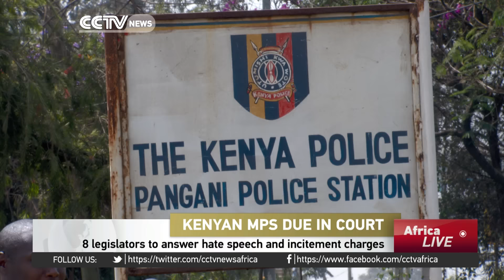Kenya: 8 legislators to answer hate speech and incitement charges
Eight Kenyan legislators are due in court on Friday to answer charges of hate speech and incitement. The eight members of parliament, three from the ruling party and five from the opposition were arrested early this week and denied bail. It is the first time in Kenya's political history that a large number of MPS have spent several days in police custody awaiting trial. Over the weekend a ruling party MP is alleged to have called for the asassination of the leader of opposition sparking a public outcry. Opposition legislators are alleged to have threatened to storm the police headquarters if the ruling party MP was not arrested.